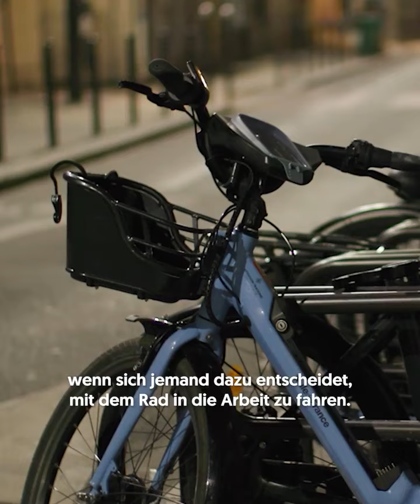Karl Nehammer - Was ist normal? Darf man überhaupt noch „normal“ sagen?Video:.(21.07.23)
- Karl Nehammer - Was ist normal? Darf man überhaupt noch „normal“ sagen? Meine Meinung dazu im Video:.(21.07.23)